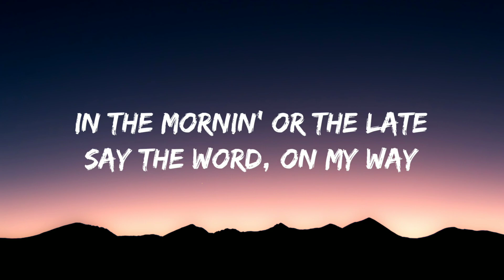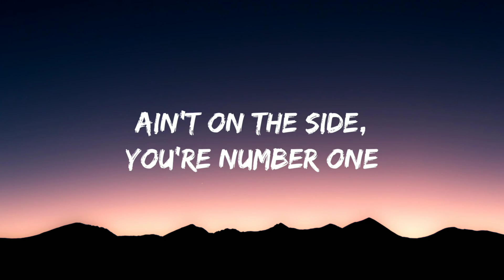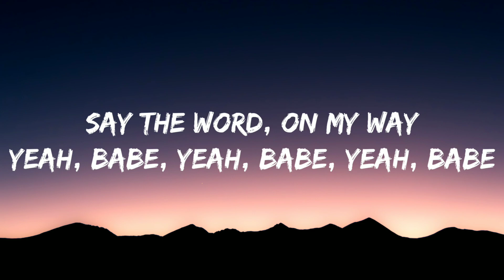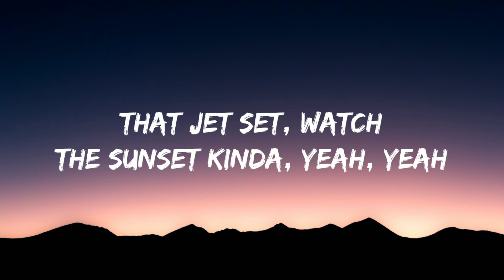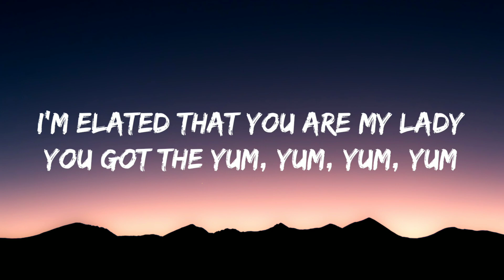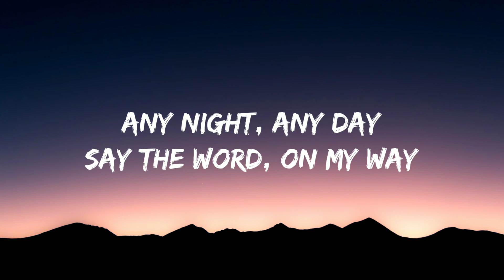Justin Bieber - Yummy ( Lyrics )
And give me support.

Lyrics ;